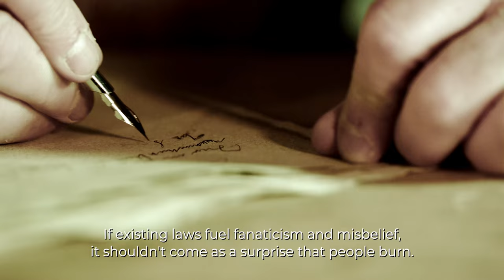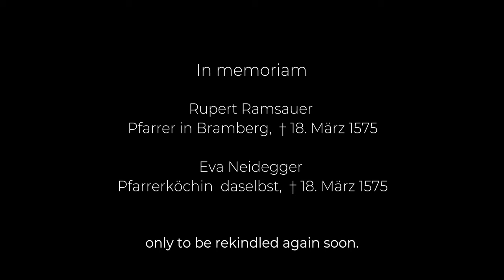Witchburn - Trailer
July, 1574: When a devastating storm causes great damage in the Pinzgau Region of Salzburg, the culprit is soon found. Eva Neidegger, a pastor's cook, has long been suspected of working harmful magic. And so, a cruel chapter in the everlasting desire for scapegoats unfolds.

Crew List:

Director/Editor: Thomas Miklautsch
Screenplay: A.W. Grill
Charly Rabanser
Kamera: Mario Kreuzer
Kamera: Richard Pichler
Kostüm: Michaela Haag
Ton: Bertram Knappitsch
Sound Studio: Freiaudio
Assistenz: Sara Jimena Restrepo Arias

Cast:
Charly Rabanser
Josef Seifriedsberger
Georgia Winkler-Pletzer
Hans Nussbaumer
Rainer Casna
Hannes Wartbichler
Christoph Auer
Gundi Egger
Gerfrid Pichler
Bruno Steger
Peter Haberfellner
Christoph Auer
Angelika Gautsch
Walter Huber